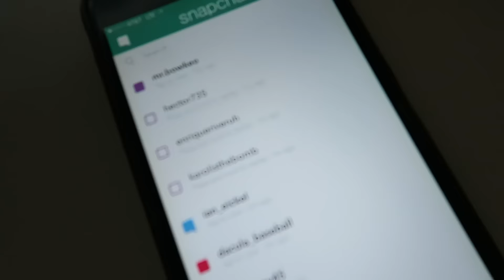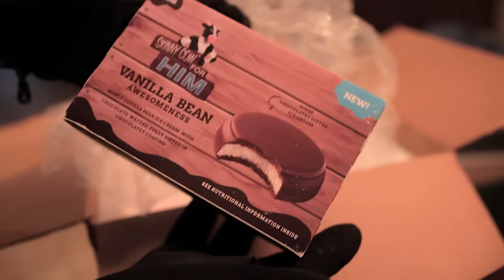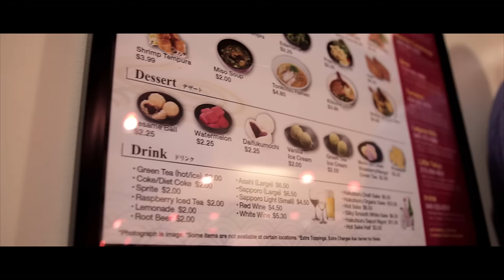We will never go here again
Mail Box
1701 S. Grove Ave
Suite i